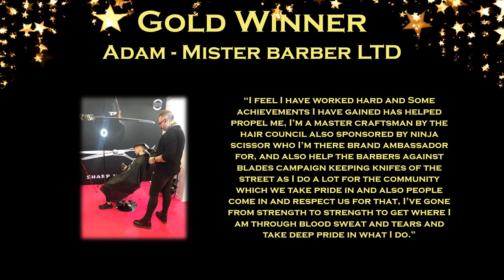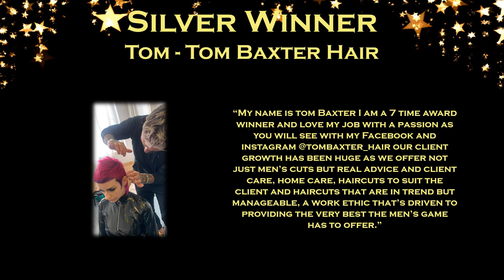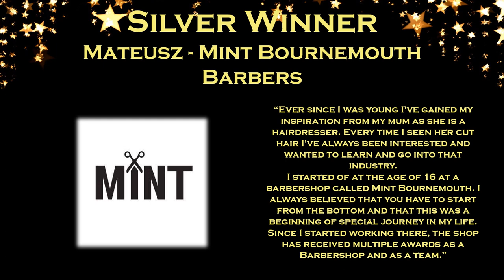Barber of the Year 2020